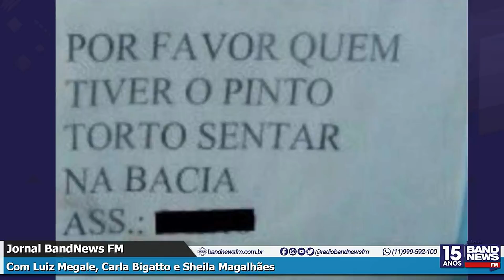Simão: Pazuello é ótimo em logística, só responde "lógico que sim"